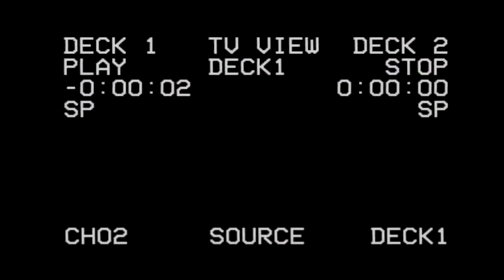Joint Hall Mass Dance 2017 Lee Hysan Hall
Joint Hall Mass Dance 2017
Lee Hysan Hall

Date: Apr 5, 2015 (Wed)
Time: 12:30 pm
Venue: Happy Park, HKU